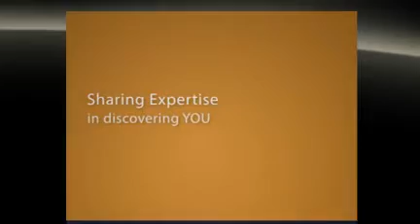Forward Focus Creators of Potato Chip Theory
Welcome to Gavin Davies and Karyn Davis soon to launch "The Potato Chip Theory"